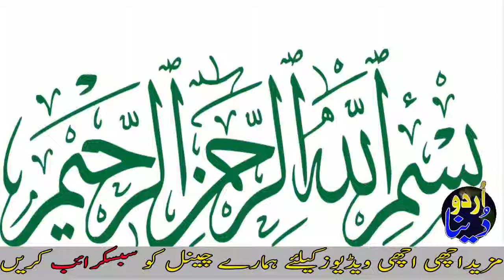Habib Jalib Life Story In Urdu & Hindi Urdu Documentary By Urdu Dunya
More Pakistani Celebrities Biograpy
Allama Iqbal Life Story In Urdu & Hindi